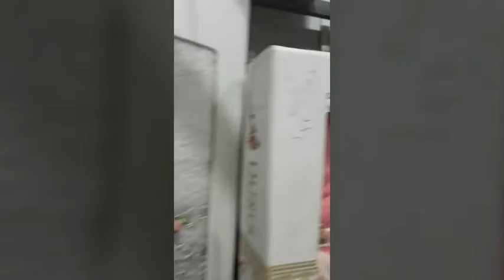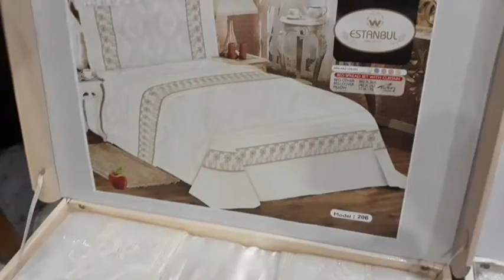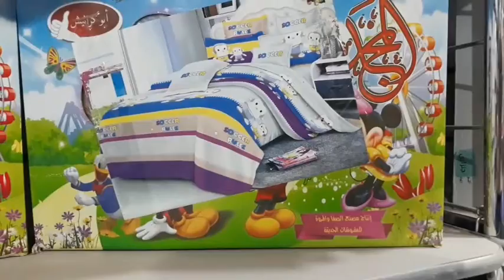مفروشات العرائس 2020 |نصائح لكل عروسه في المفروشات| اجيال الاندلس منوعات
كل مايخص التموين والتجارة الداخلية

🤗🤗إشتراكك يشرفني 🤗🤗